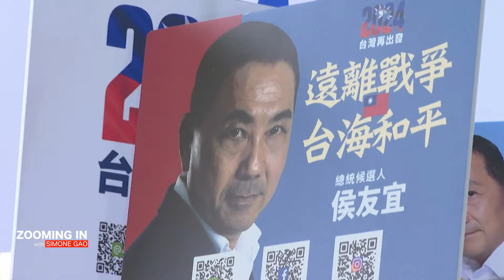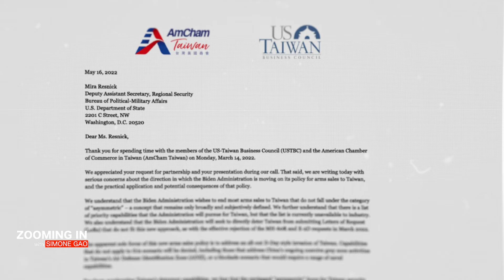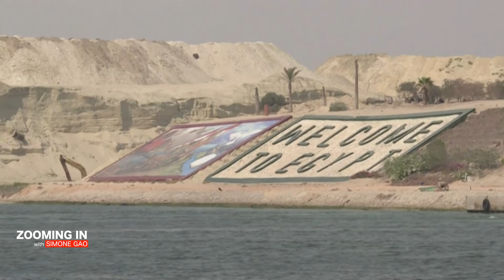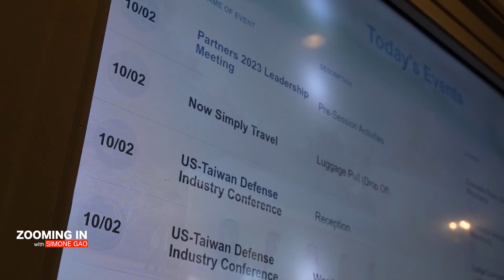This Is Not a War or Peace Choice: Rupert Hammond-Chambers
US-Taiwan Business Council President Rupert Hammond Chambers breaks down the key issues surrounding this election and the situation in the Taiwan Strait on the eve of this historic event.